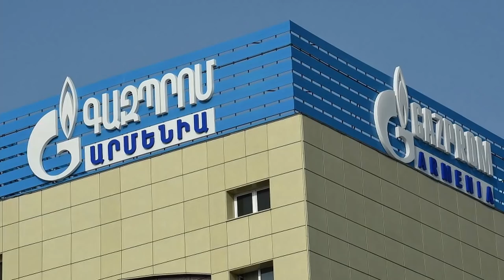Սենսացիոն Բացահայտում. Կարեն Կարապետյանը Քոչարյանի բարեկամն է, գողացել են 150մլն դոլար ԹԱԼԱՆՉԻՆԵՐ